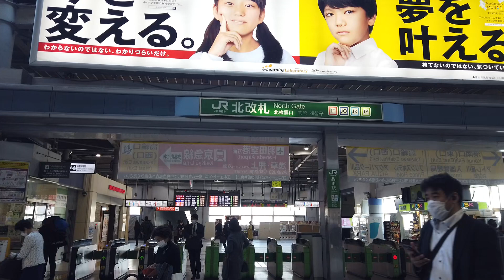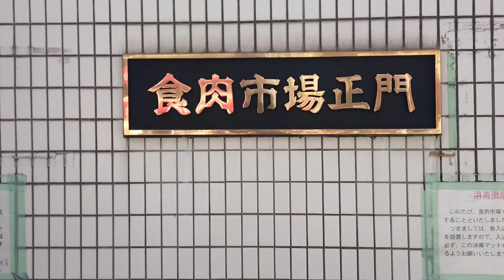品川駅港南口の街並み【高層ビル群と食肉市場】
品川駅高輪口の反対側港南口の街並みです。
昔を知る人には激変した街並みです。